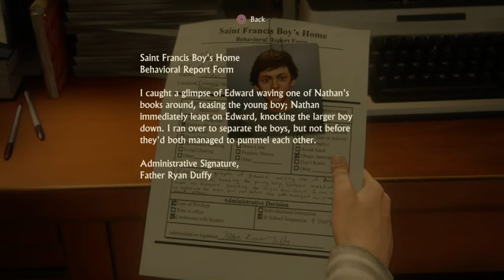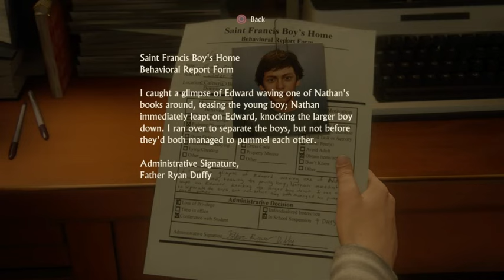Uncharted 4: A Thief's End (Part 1: No Commentary)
Finally! It's here, Uncharted 4 has been delayed so many times but We've never stopped wanting it and now we do! And this game certainly lives up to the hype in a major way! Join Steve as he begins a full Play Through series

Warning. Part 1 does not contain Steve's audio!

Check out Hidden Room's full Playlists for some great content